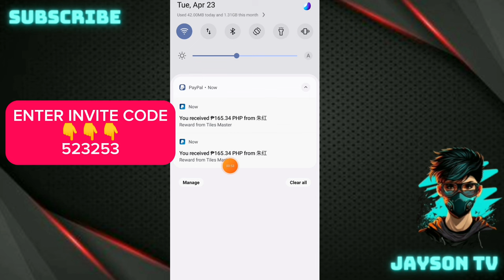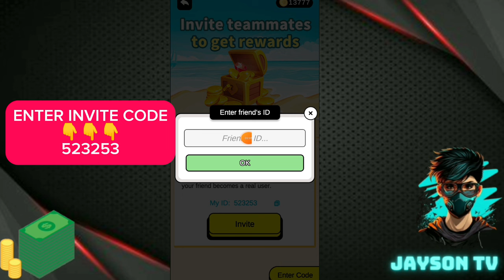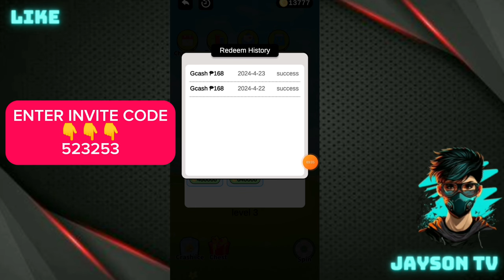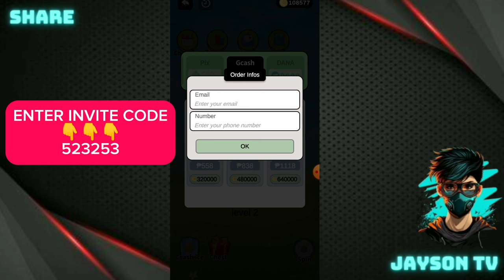PAANO MAG WITHDRAW SA TILES MASTER APP P168 + P168 RECEIVE AGAD LEGIT FREE NO INVITES NEW PAYING APP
➡️523253

JaysonTV
philippinestodayapp
philippinestodayapp2024
legitpayingapps
earnmoneyonline
makingmoneyonline
gcashearnmoney
freegcashmoney
freegcashmoneyonline
howtobindgcashnumber
freeearningapp
freeearnmoney
howtoearngcash2024
howtoearnmoneywithgcash2023
gcashlivewithdrawal
gcashapp2024
panokumitasagcash
librengperasagcash
freegcashsaapplicationnato